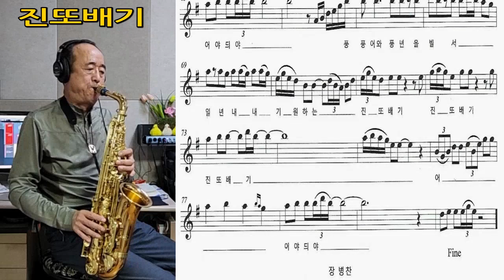진또배기 (이성우)// Alto Saxophone, 알토 색소폰 악보, Cover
창원Q색소폰,경남Q예술단, 장병찬